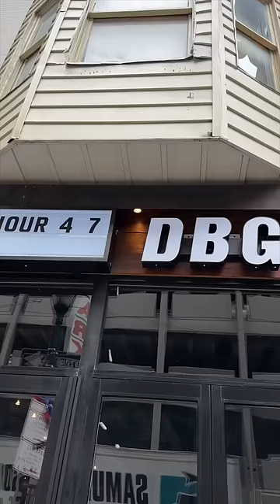Part 1 of 3: Going ALL OUT at our favorite burger bar in Philly, DBG. 🍔💪🤤